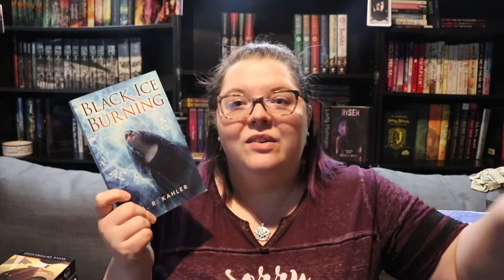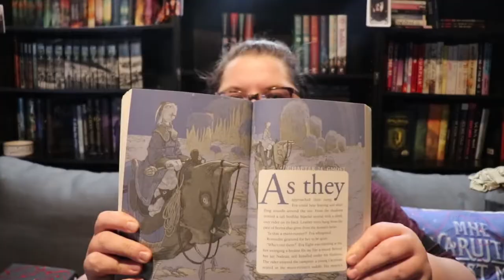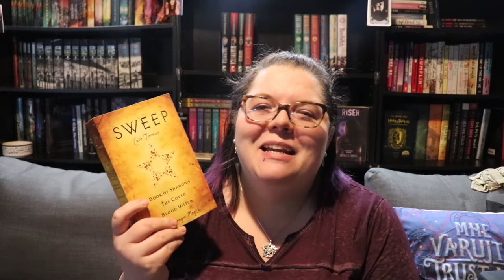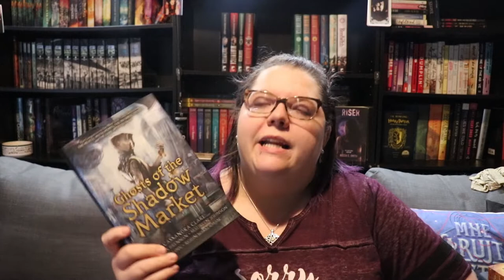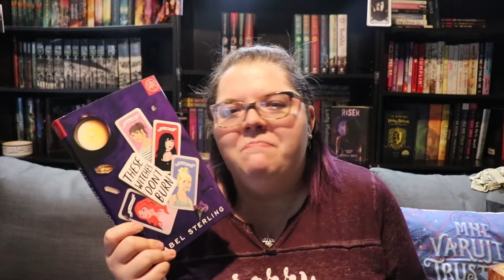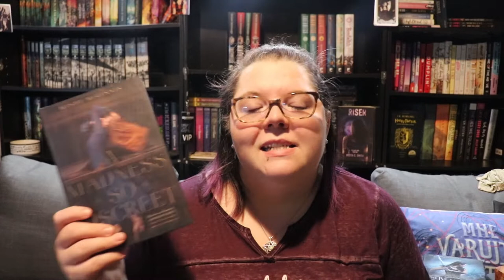Top 20 Backlist Titles to Read in 2020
Want to buddy read with me? I have a ridiculous number of unread books on my shelves and these are the ones I'm prioritizing and I need y'all to hold me accountable because I obviously can't do it myself 😂

Next Authortube Chat - February (TBA) will be our book club chat about A Discovery of Witches by Deborah Harkness.